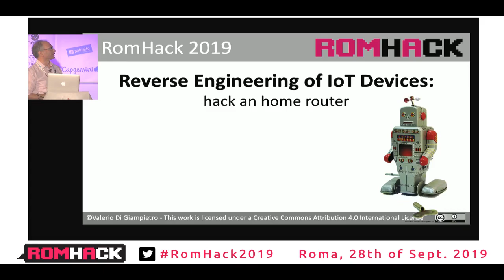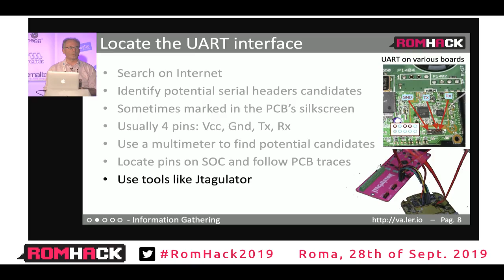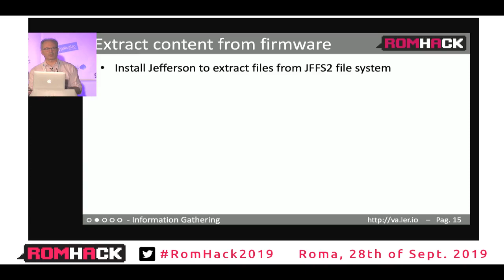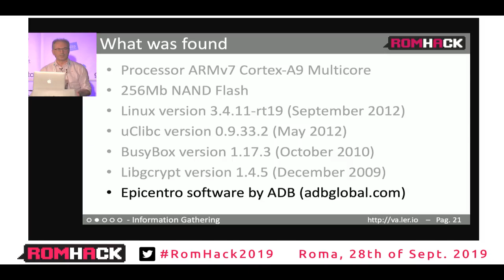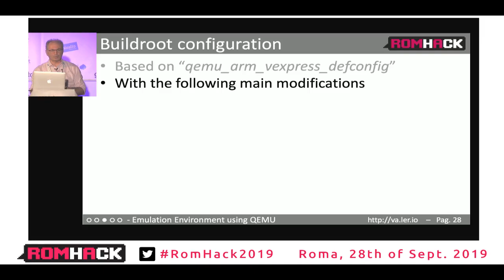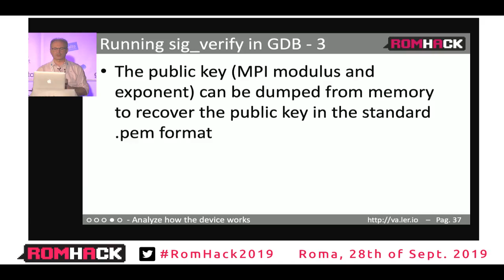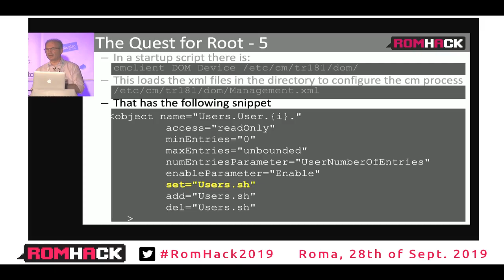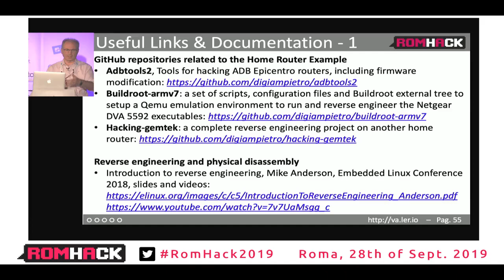RomHack 2019 - Valerio Di Giampietro - Reverse engineering of IoT devices: hack a home router [ITA]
[INFO] TO WATCH AT BEST QUALITY if you have low resolution (we don't know why...)

Valerio Di Giampietro - Reverse engineering of IoT devices: hack a home router

Language: italian
Topic: Attack

The firmware reverse engineering of IoT devices is described with an example on a home router. The process is based on Information Gathering of hardware and software; on building a debugging friendly emulation environment based on QEMU and on a kernel and a root file system built with Buildroot; on techniques to analyse, hack, reverse engineer and modify the firmware.